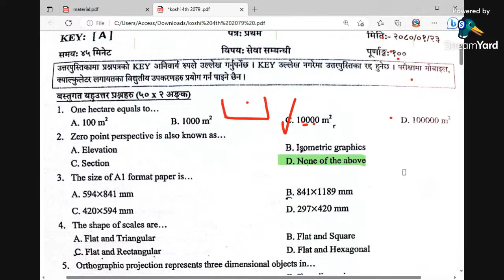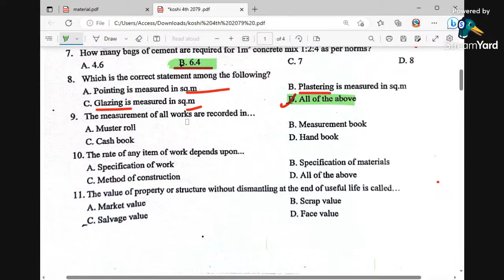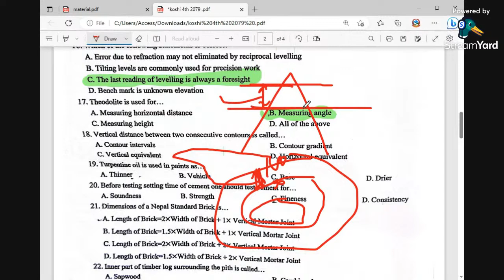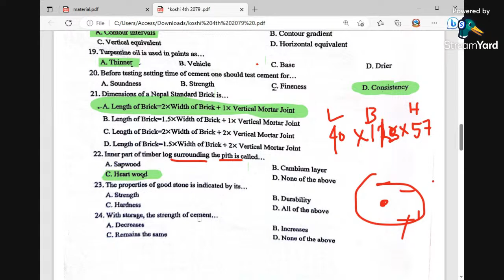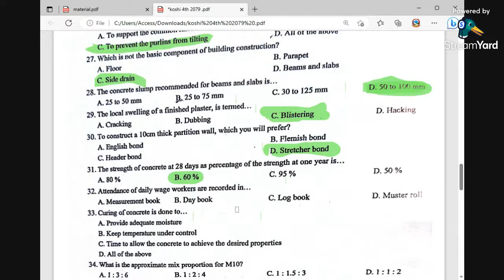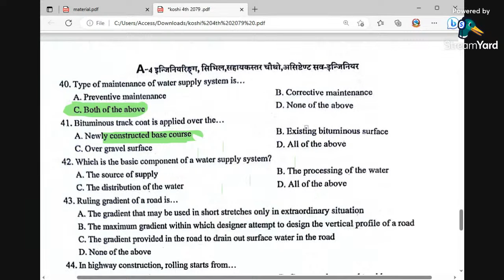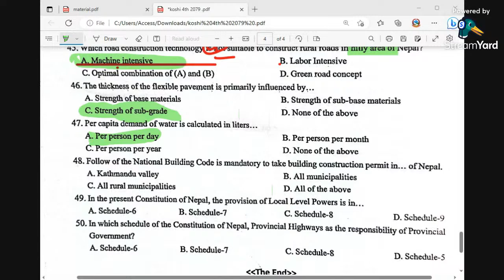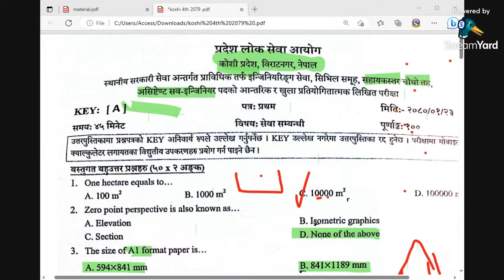कोशी प्रदेश: अ. सब-इन्जिनियर (२०८०/०१/२३) Answer Sheet-key-(A) By: Hari Mahatara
कोशी  प्रदेश लोक सेवा आयोग: असिष्टेन्ट सब-इन्जिनियर पदको खुला प्रतियोगितात्मक लिखित परीक्षा (२०८०/०१ /२३  Answer Sheet-key-A )
Useful for all civil engineering competitive examinations.
Engineering  सम्बन्धित र ईन्जिनियरिङ लोकसेवा बिशेष थप कुरा हरु जान्न र छलफल गर्न तलका माध्यम बाट जोडिनु सक्नुहुनेछ ।

Basic to Exam Level Questions Discussion Class
Previous Year's Loksewa Questions Discussion class
Shortcut Tricks for Gk /IQ

Online/Physical Psc Preparation Class:
1. Engineering service: Engineer, Sub-engineer & Asst. Sub-engineer
2. GK/IQ class for all levels